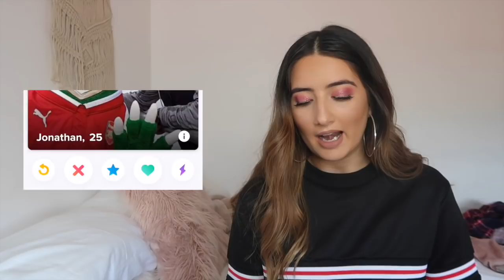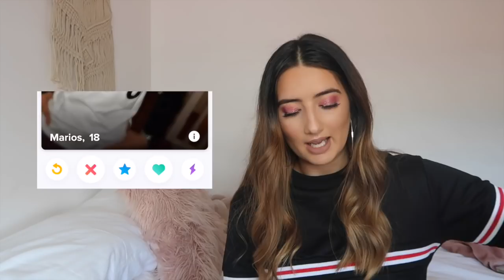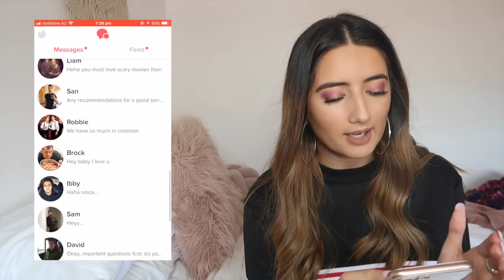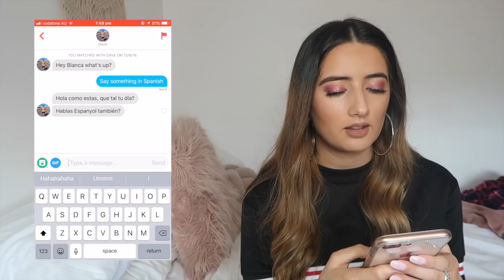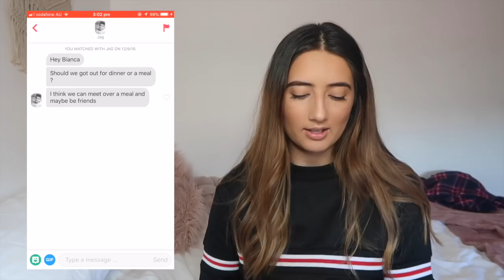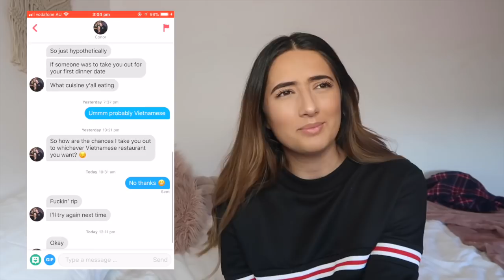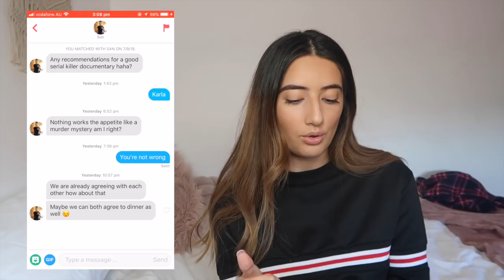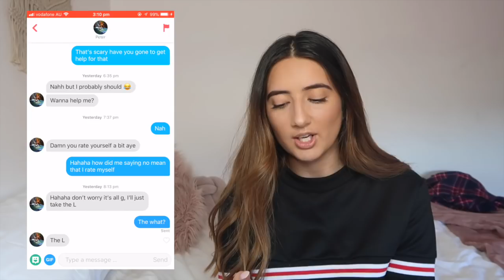exposing my own tinder